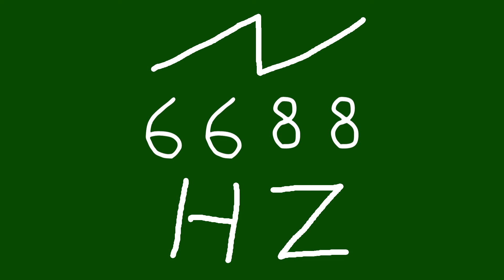6688 hz saw